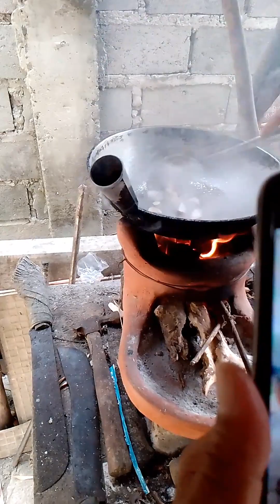tamang pagluto sa halaan at tulya Ala tinola mapapawow ka sa sarap sabaw pa lng ulam na